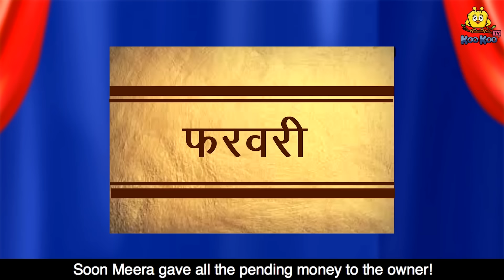সবজি ওয়ালি ত্ত আচার ওয়ালি | Rupkothar Golpo | Bangla Cartoon | Bengali Fairy Tales | Koo Koo TV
✿ Story: Bengali Popular Stories